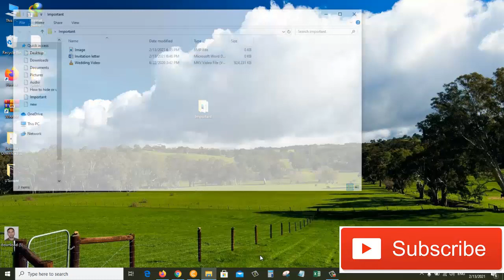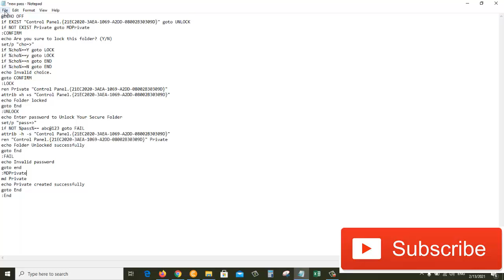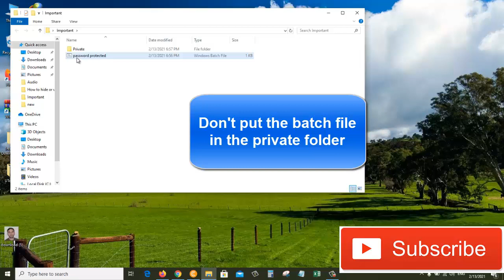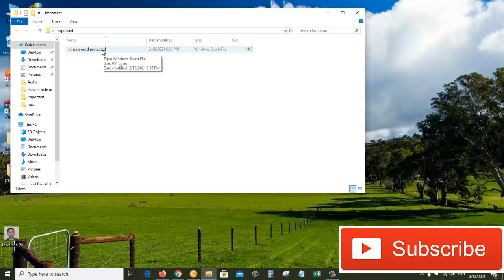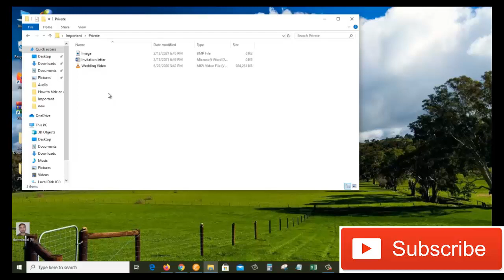How to password protect a folder on windows 10 without any software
Hey guys, in this video I am going to show you How you can password protect a folder on windows 10 without any software.